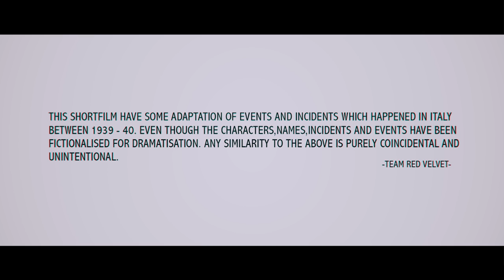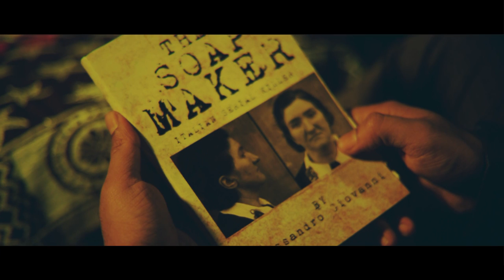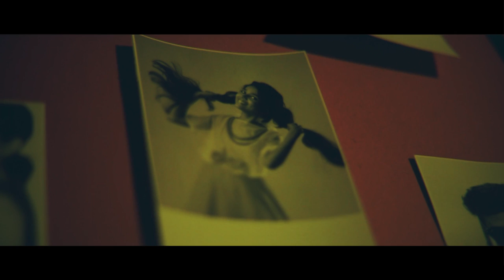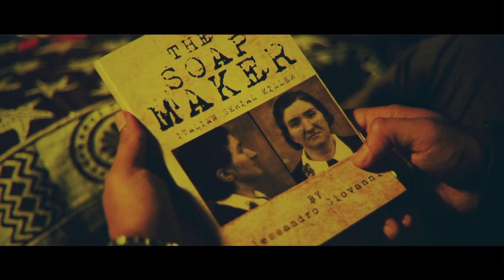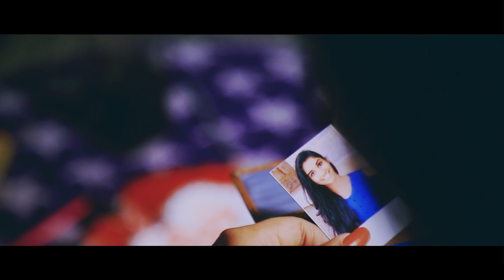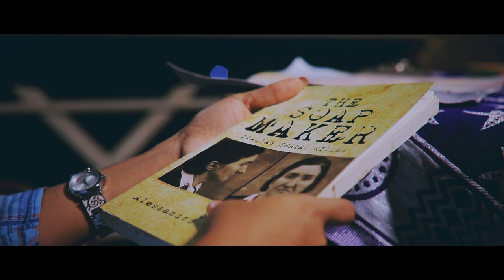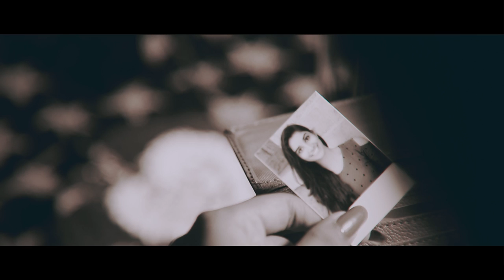Red Velvet | ഒരു കേക്കുണ്ടാക്കിയ കഥ | Malayalam Short Film 2019 | Directed By Sarang Dosthi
Red Velvet is a malayalam short film directed by sarang dosthi.Dhanya S Rajesh and Sreekanth Mohan plays the leading roles. Please watch and share.

Dop & Direction : Sarang Dosthi
Production : Dosthi Motion pictures
Writers : Greeshma,Bineesh &sarang
Assistant director : Bineesh nair
Transportation : Shyamlal
Arts : Dosthi Narayanan
Sound Design : Nideesh bedakam
Costumes : Nimmi Aneesh
Posters : Sariga Sreevalsan
Art assistants : Arjun & Jayadeva